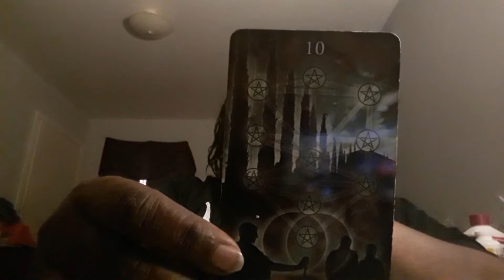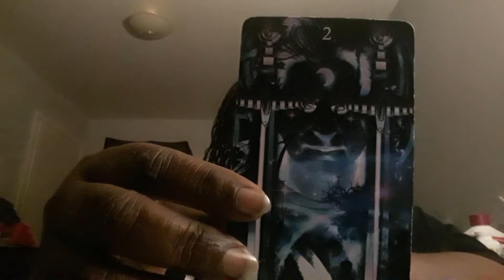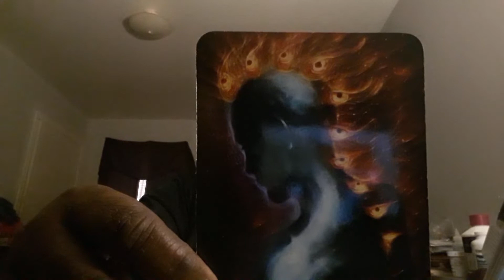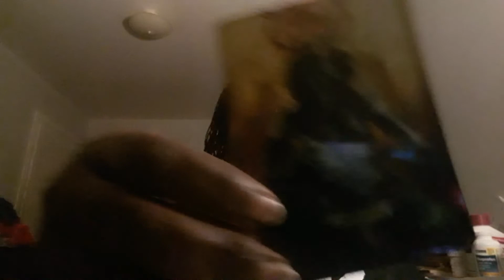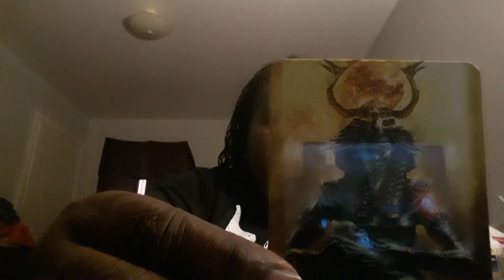Divine Wisdom Reading